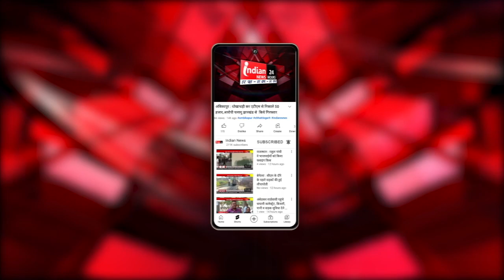Durg : शिवनाथ तट पर शिवभक्तों की उमड़ी भीड़